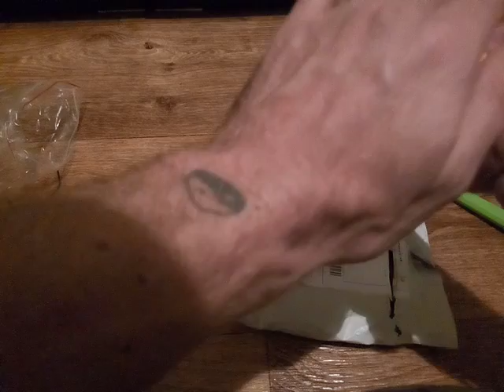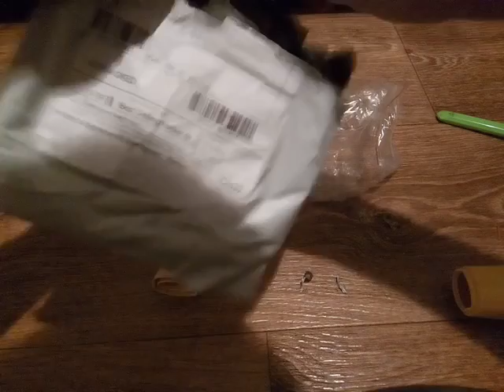Пылесос с Китая Распаковка посылки с сайта Алиекспресс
Пишите комментарии!